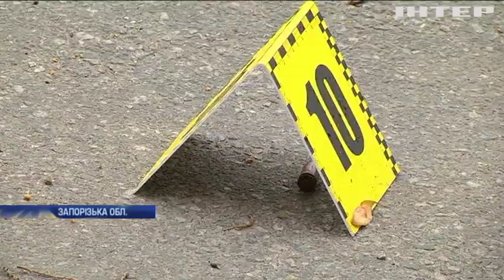У Запоріжжі розстріляли заступника голови Якимівської ОТГ